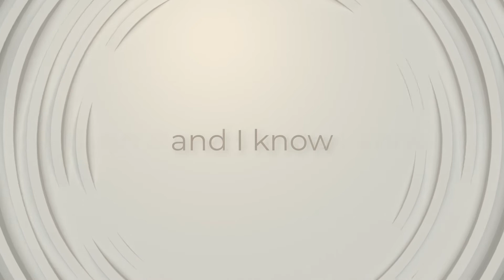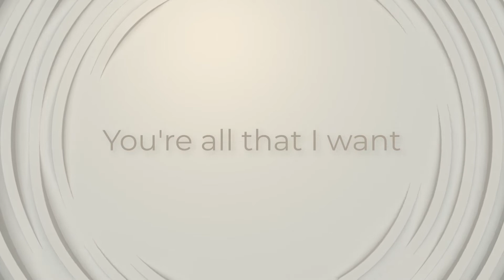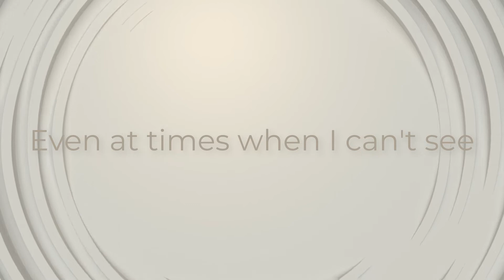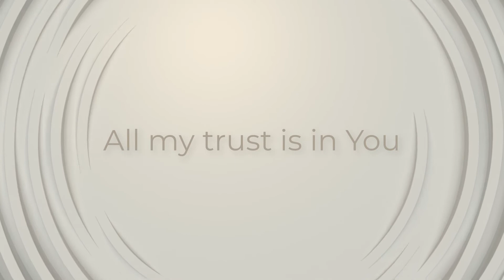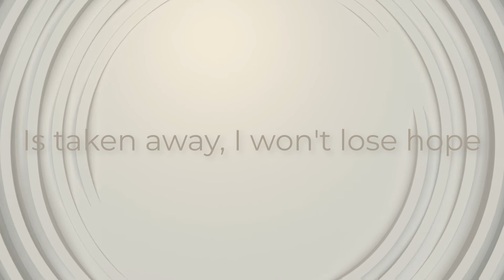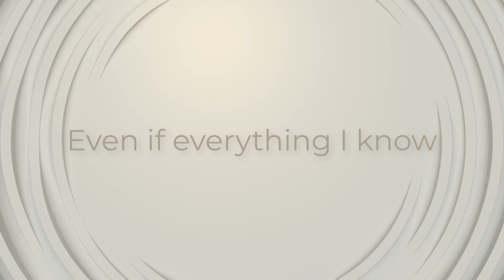Give Me Jesus - VOUS Worship (Lyric Video)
Lyric Video HD - Give Me Jesus - VOUS Worship

Let us know what other lyric videos you would like to see!